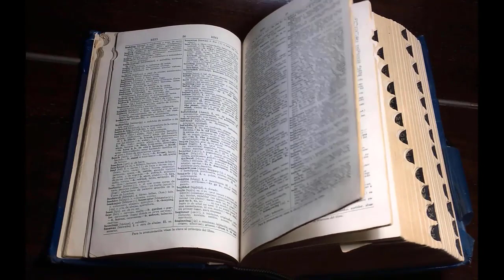HIERARCHY PRONUNCIATION | BRITISH VS AMERICAN ENGLISH PRONUNCIATION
LEARN HIERARCHY PRONUNCIATION | BRITISH VS AMERICAN ENGLISH PRONUNCIATION

This video will answer your following queries:
HIERARCHY pronunciation, How to Pronounce Hierarchy? (CORRECTLY), How to Pronounce Hierarchy (Real Life Examples!), how to say HIERARCHY